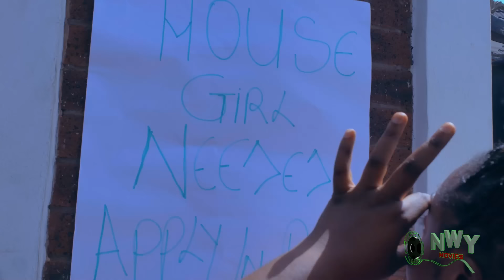How I Spent My Last Savings to Send Him Abroad But He Returned As A Billionaire With Another Lady3&4